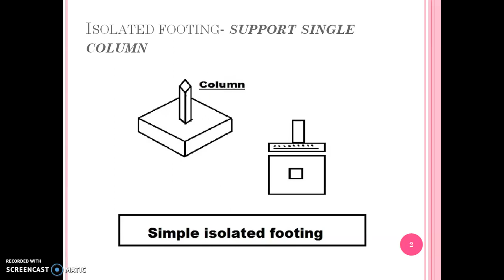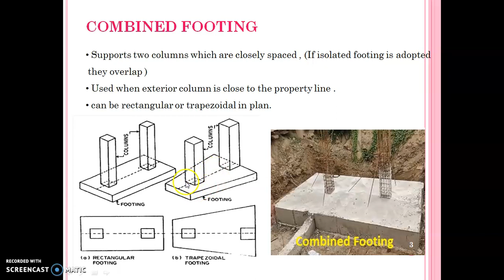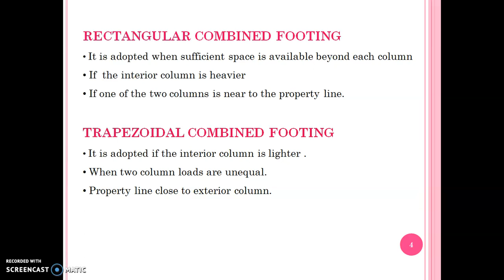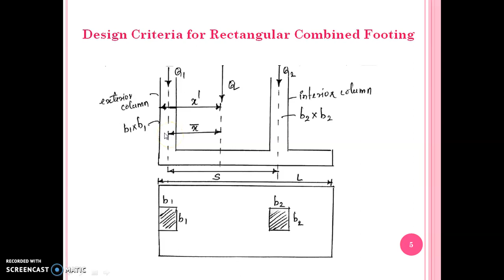Module 4 Combined footing Part 1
Combined footing